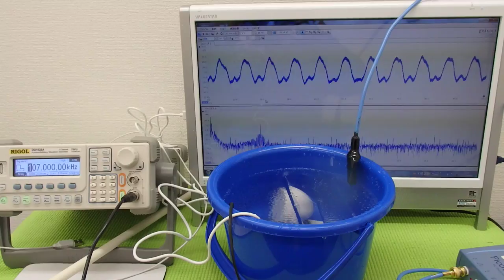オリジナル超音波プローブの「発振・制御」技術 （超音波システム研究所 ultrasonic-labo）